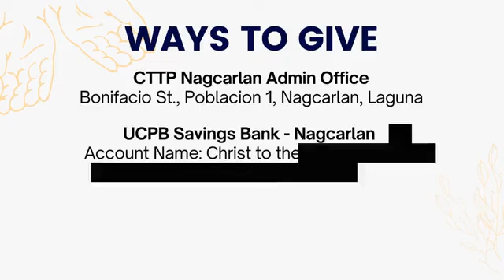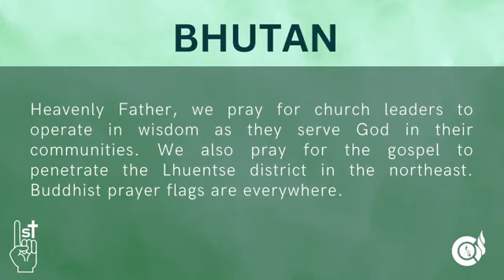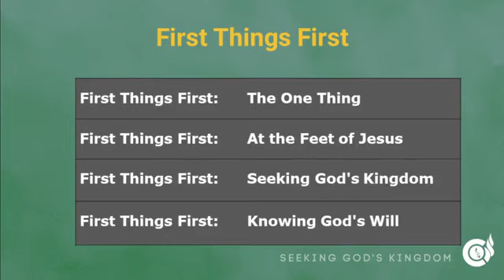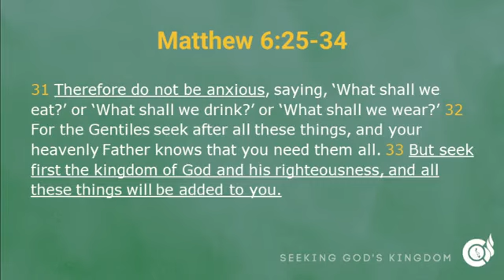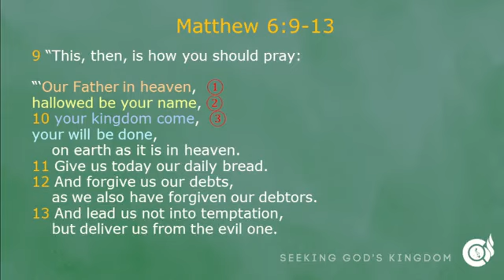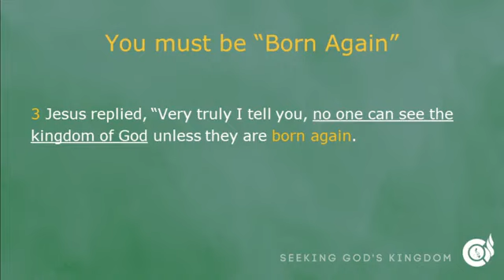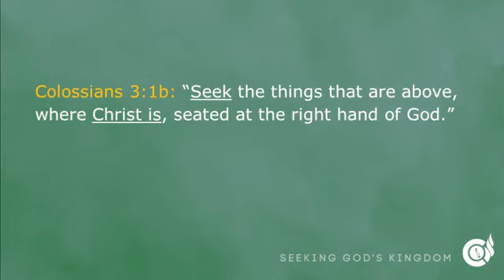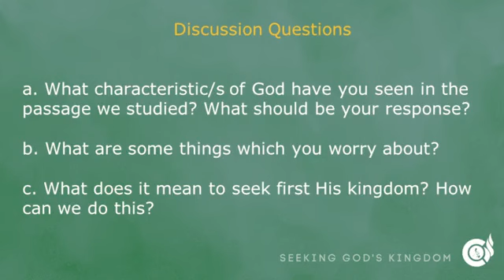SEEKING GOD'S KINGDOM (Matthew 6:25-34)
Blessed Sunday and Happy Lord's Day!

Welcome to our Sunday Worship Service!

Join us as we know more about our topic, “Seeking God’s Kingdom.”
Share the Good News to your friends and family! Share this post and tag them in the comments below.

If you want to join our community, connected to a discipleship group, know more about Christ, give via online, or you want to be prayed for, kindly send us a message via this page.